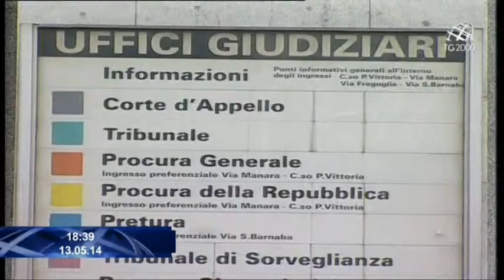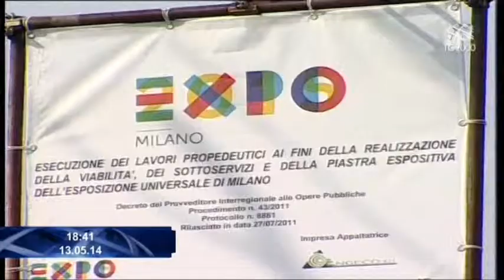Expo, il premier Matteo Renzi a Milano. Il punto di Luciano Piscaglia sugli sviluppi dell'inchiesta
A MILANO PER CONOSCERE GLI ULTIMI SVILUPPI DELLA INCHIESTA SULL'EXPO 2015. OGGI NEL CAPOLUOGO LOMBARDO E' ARRIVATO IL PRESIDENTE DEL CONSIGLIO RENZI. IL PUNTO DI LUCIANO PISCAGLIA